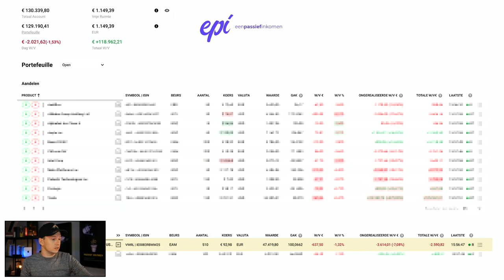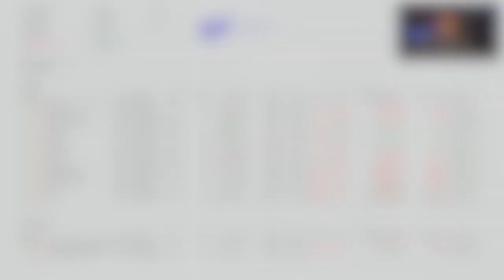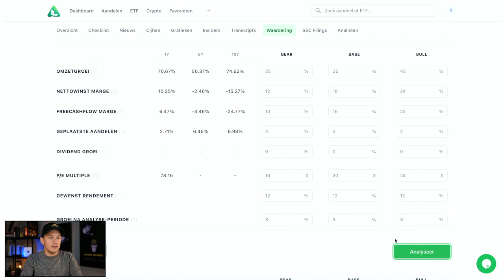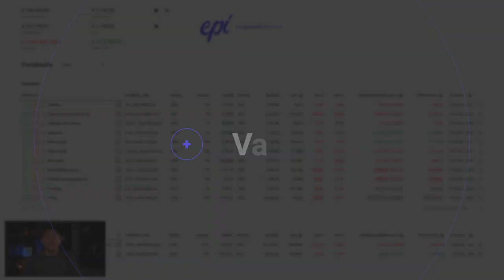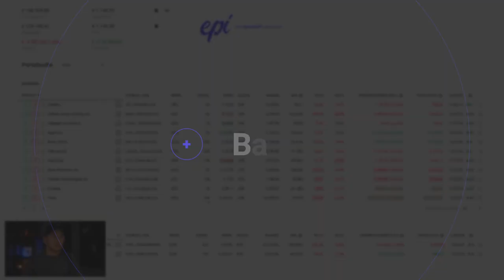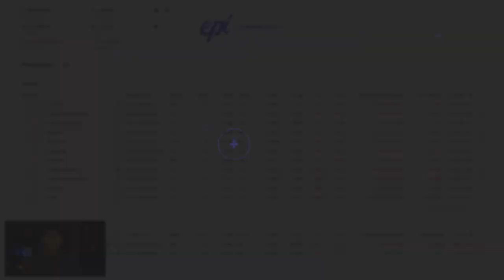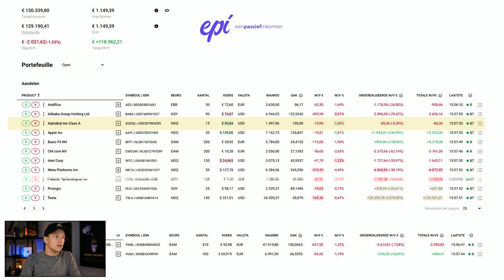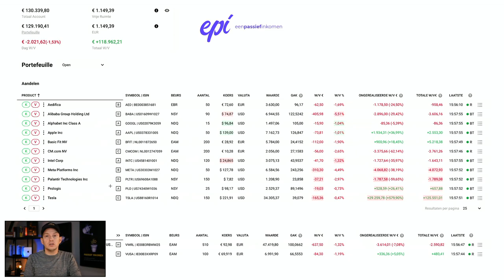Mijn AANDELEN PORTFOLIO bij DEGIRO | Oktober 2022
Hoe ziet mijn aandelen portfolio bij DEGIRO er nu uit? En waarom heb ik deze aandelen?

Beleggen doen we om geld te verdienen op de lange termijn. Maar hoe gaat het mijn mijn aandelen? In deze video een portfolio van mijn aandelen portfolio bij DEGIRO. Ik bespreek welke aandelen ik heb, welke posities zijn verandert en vooral waarom ik ze verandert heb.

VIDEO ONDERWERPEN
00:00 Introductie
00:16 Aandelen portfolio DEGIRO